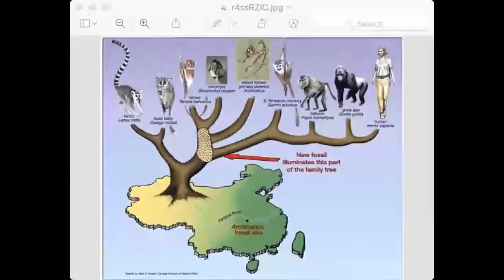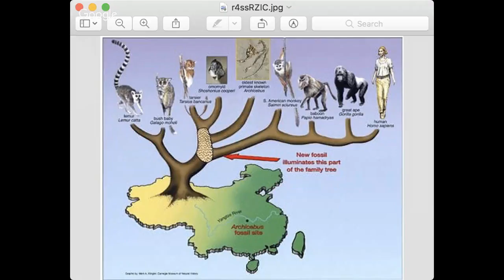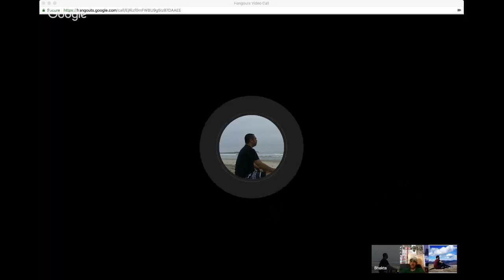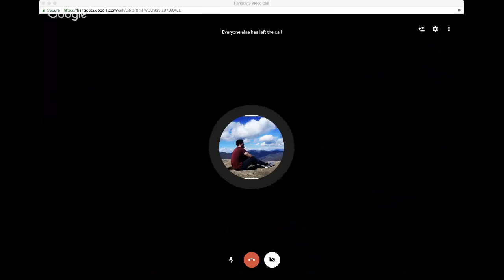Evolution discussion with logan blake and bob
Welcome to broski4U, on our channel we post Workout, gaming and other type of videos. Be sure to check out all of the new videos that we post up. Plus we do give aways and Fan Mail. Hopefully you guys stayed tuned for more peace!

!BREAK YOUR LIMITS TODAY SUB NOW !

channel shoutout